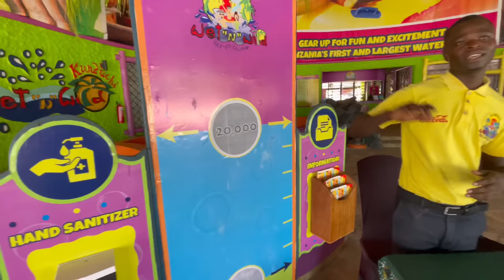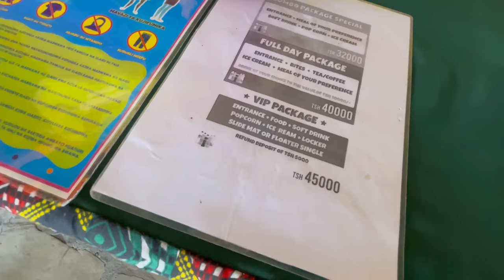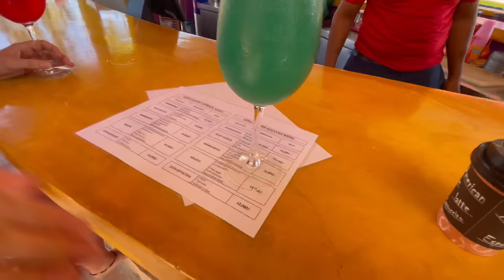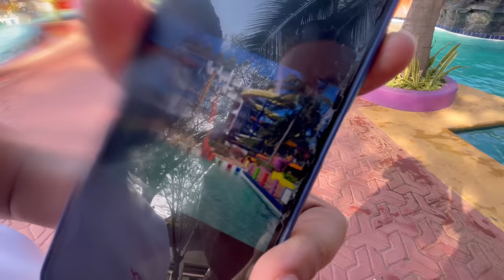Wet and Wild Experience in Tanzania 🇹🇿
In this video we get Wet and Wild in Dar es Salaam Tanzania 🇹🇿 at the biggest waterpark in east africa. It was a Wet and wild water slides experience at the water park.